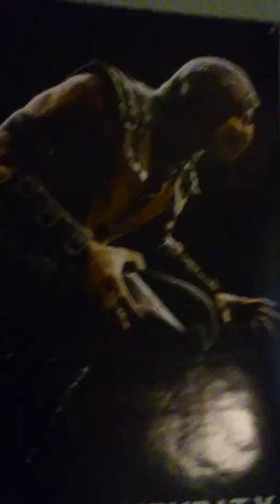I tried to make it funny, but failed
Oops...

Hope you have a great day eh